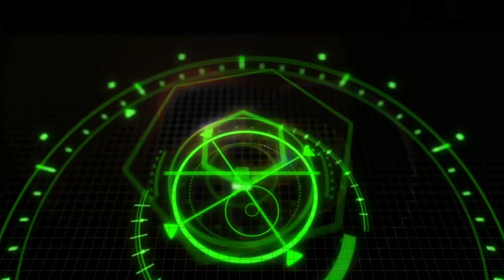30 Times Jackie Burkhart Read The Gang For Filth